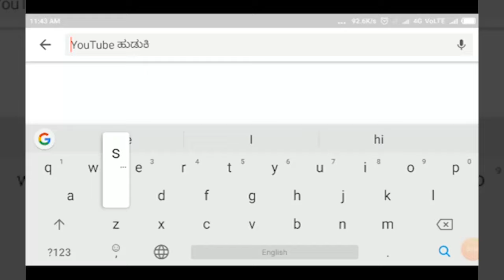YAMAKANMARADI-ಲೋಕಸಭೆ ಚುನಾವಣೆಯ ಅಖಾಡಕ್ಕೆ ಇಳಿದ ಪ್ರಿಯಾಂಕಾ ಜಾರಕಿಹೊಳಿ.||SATYAM TV KANNADA